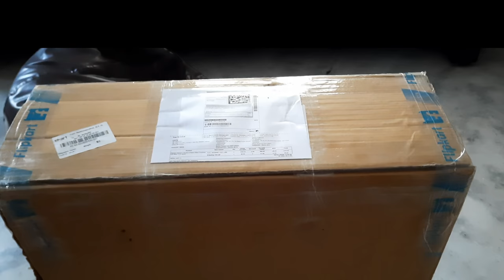Metal Plant stand | Garden Stand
Product Link-  E - PLANT STAND on Flipkart